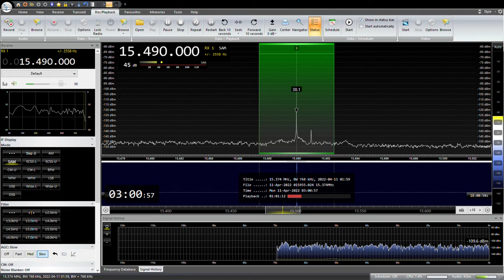15490KHZ BBC ASC Fre 2022/ 04/ 11 03:00JST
Ascension島から送信
RX:AIRSPY HF+ Discovery
ANT:303WA-2 , ATU ELEMENT,YOULOOP,  TDF, MLA, ALAM
QTH:SAITAMA JAPAN